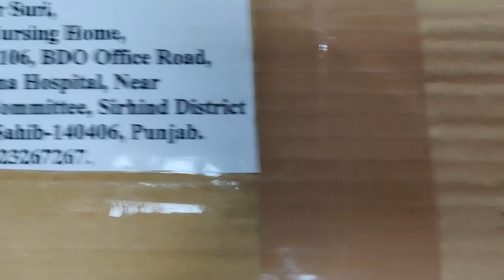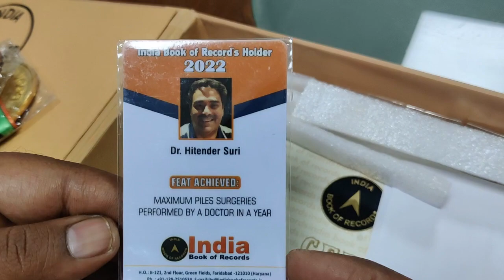Maximum Piles Surgeries Performed by a Doctor in a Year